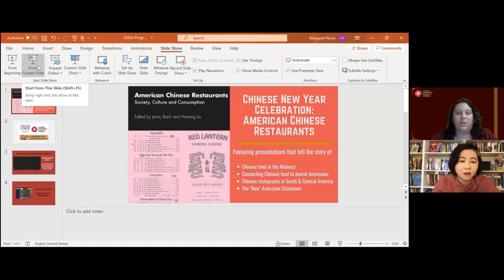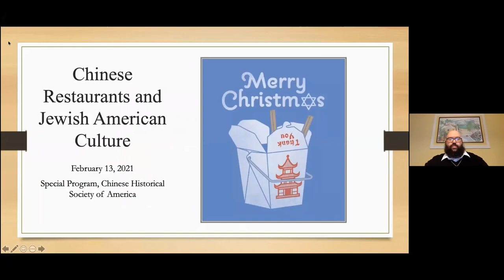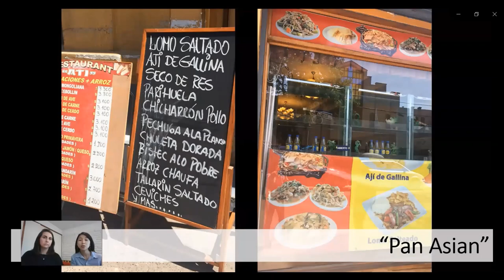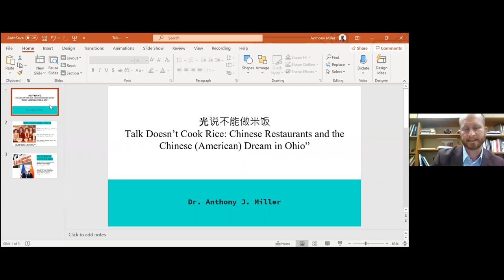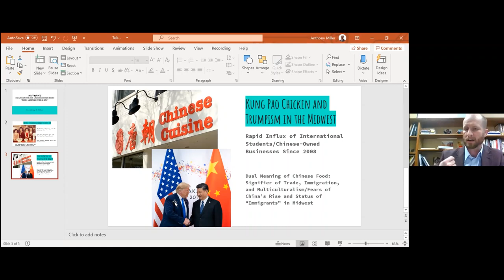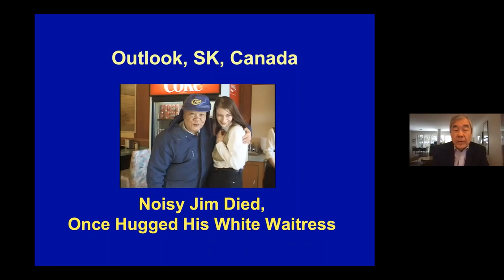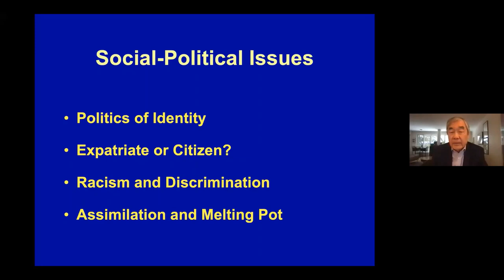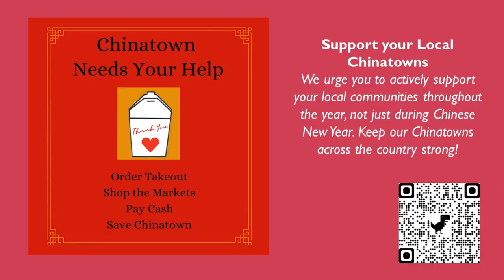American Chinese Restaurants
American Chinese Restaurants is a newly published book that includes case studies from the USA, Canada, Chile, and more to examine the historical and lived experiences of the Chinese restaurant. During this webinar, presenters will share their insights into small family businesses, historical racism, architecture, and growing up in an American Chinese restaurant. Additionally, presenters will also speak about the ramifications of Covid-19 on Chinese and Asian restaurants.

The Chinese Historical Society of America collects, preserves, and illuminates the history of Chinese in America by serving as a center for research, scholarship and learning to inspire a greater appreciation for, and knowledge of, their collective experience through exhibitions, public programs, and any other means for reaching the widest audience.